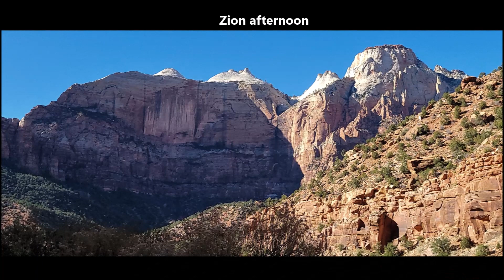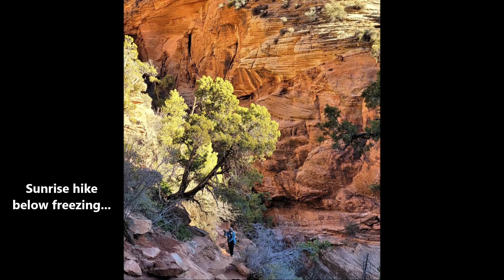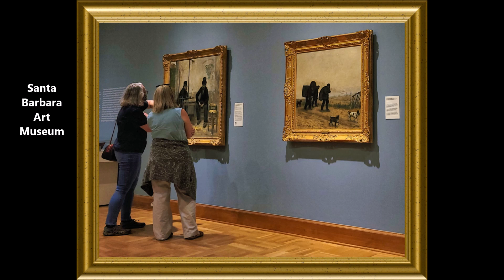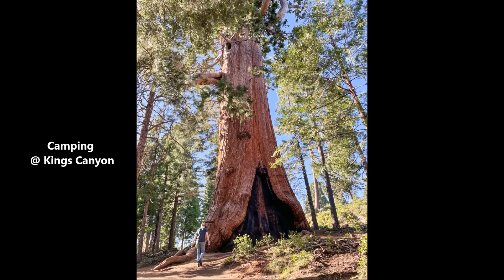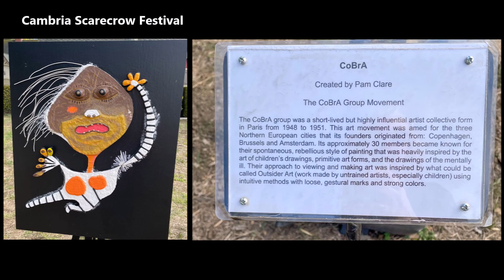2022 - Some Trip Highlights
To music by musicians I consider underrated:

Pekka Pohjola Group - Kätkävaara's Dragon (1999)
Mal Waldron - C'est Formidable (1959)
Jonas Hellborg - Abstract Logic (1995)
Marian McPartland - A Delicate Balance (1990)